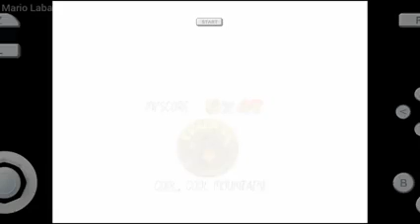Super Mario N64 | 008 Li'l Penguin Lost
008 Li'l Penguin Lost